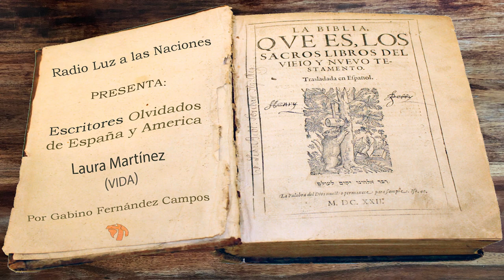020-Laura Martinez (Vida)